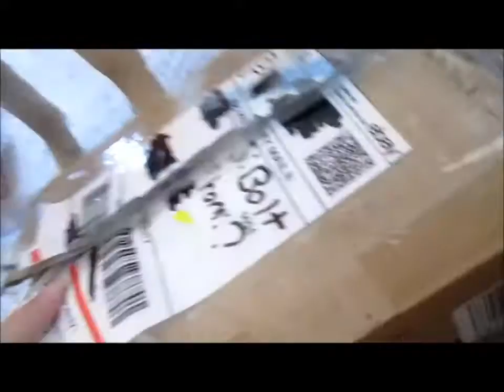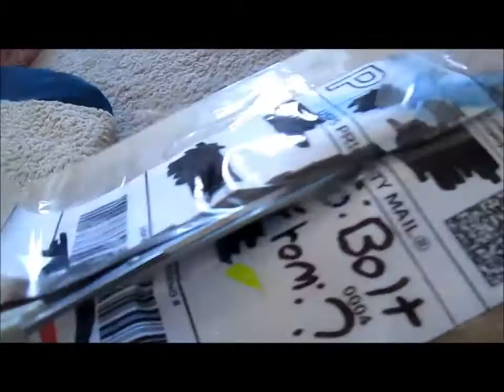bolt's fully awesome adventures:episode 2:5 years later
bolt's birthday is today and he gets a package thats not so cool?...